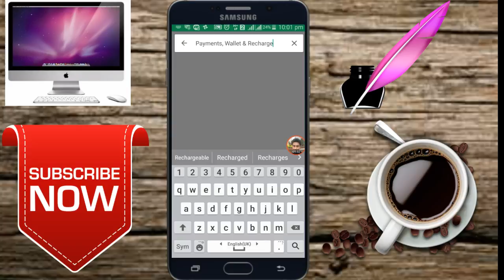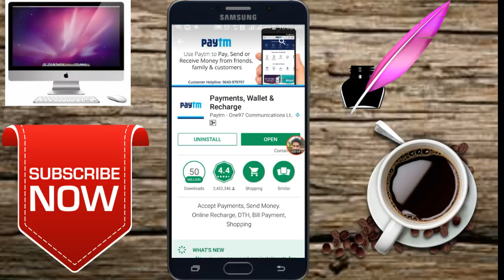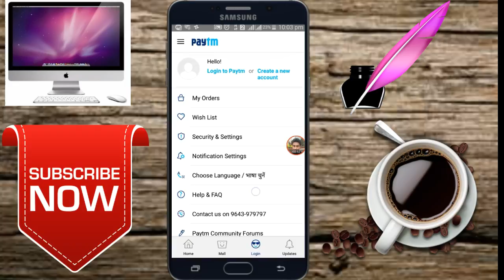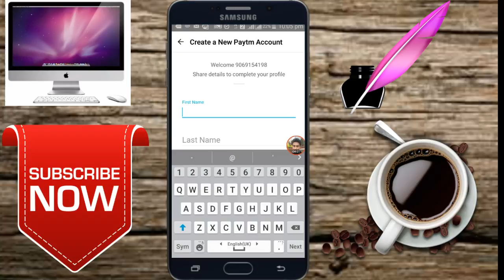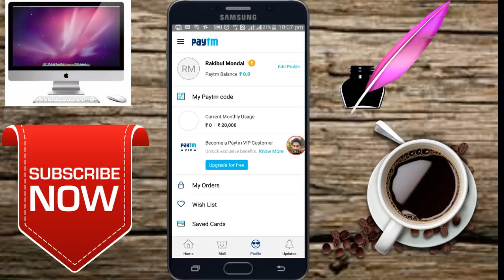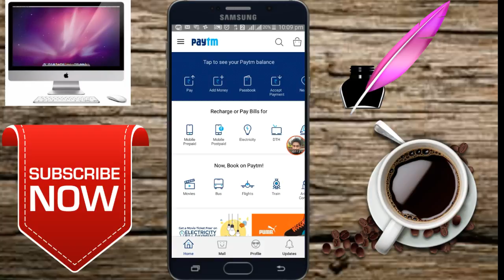Paytm কি এবং paytm অ্যাকাউন্ড কিভাবে তৈরি করবেন।